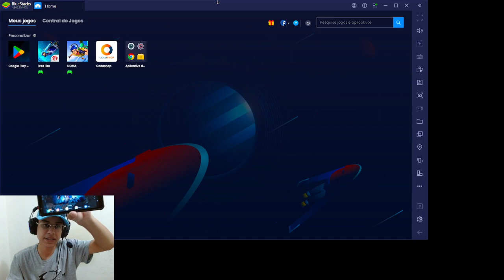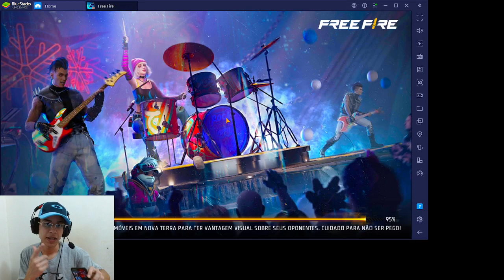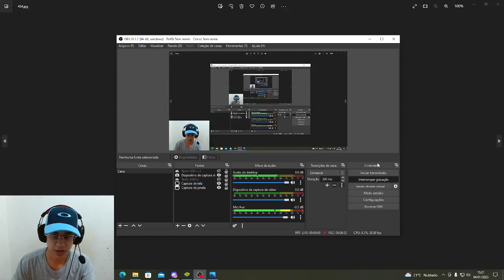COMO BUGAR ESTRELAS NO CS RANK E PEGAR DESAFIANTE NO FREE FIRE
MEU CANAL DE LIVES TODOS OS DIAS AS 18 HRS ESTOU

FÉ

COMO BUGAR ESTRELA NO CS RANK FREE FIRE, COMO CAIR COM BOOT NO CS RANK